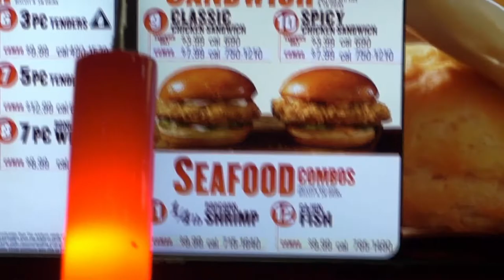Ciroc! gum! and fireworks.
My daughter and I takes a walk to Canarsie Pier, to watch the firework, after I made and drank Pina colada's with Ciroc.

Eventually I spit out the gum.  I can't remember when or where.

Height:  5'5